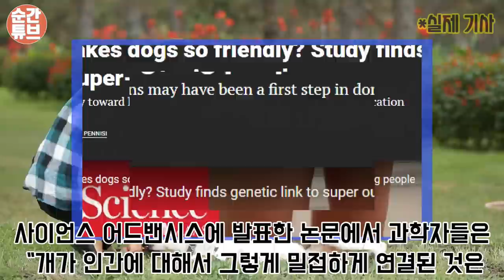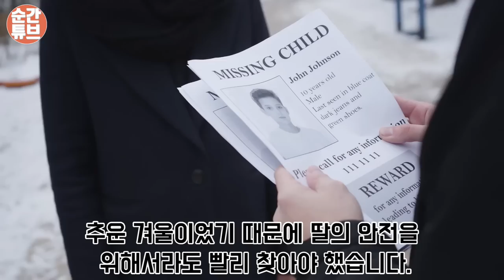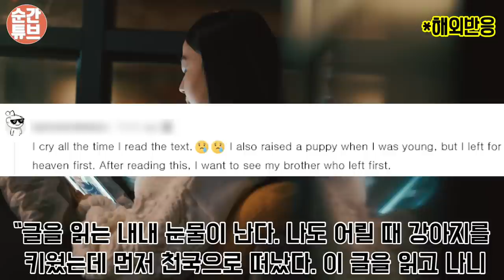치매 걸린 진돗개가 미국을 눈물바다로 만든 사연